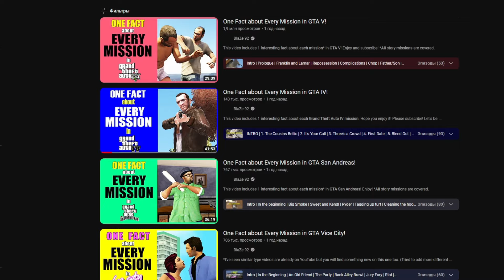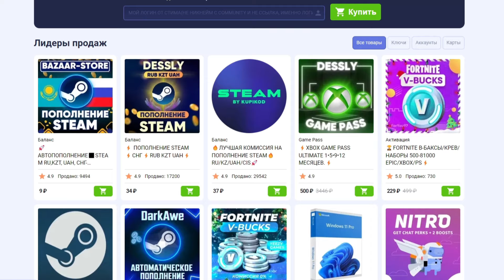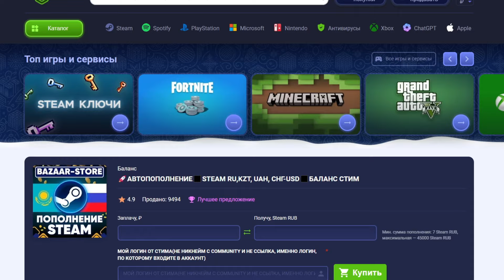Один Факт из Каждой Миссии Call of Duty Modern Warfare 2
▼▼▼ЧИТАЙ ИНФОРМАЦИЮ▼▼▼
В данном видео я собрал по одному факту из каждой миссии сюжетки Call of Duty Modern Warfare 2. Данные факты я отбирал по мере исследования игры, где-то нарачито проваливал задания, баловался консольными командами и просто спидранил игру.